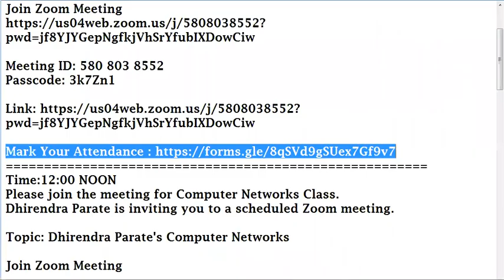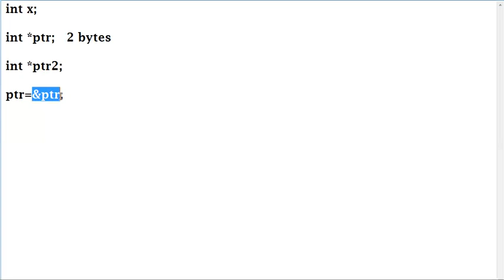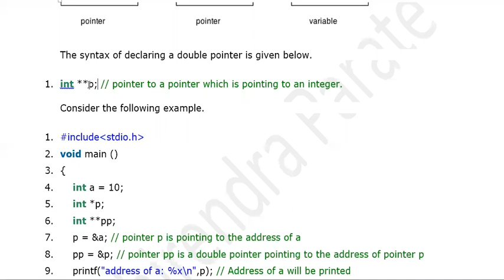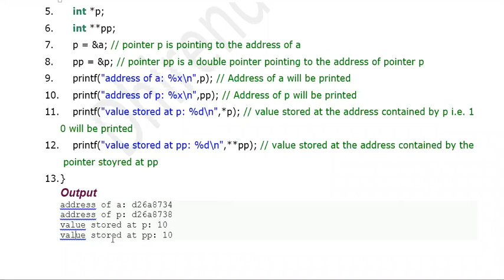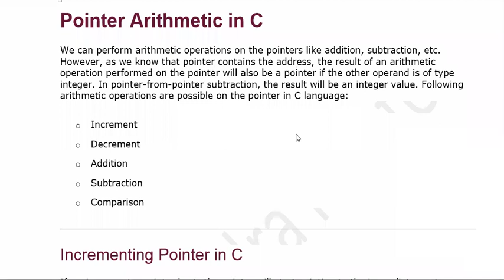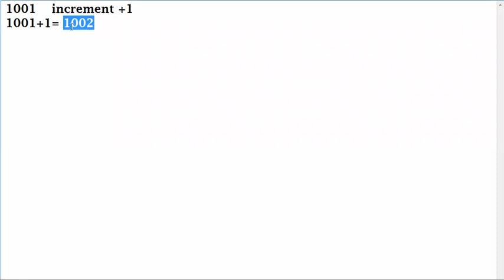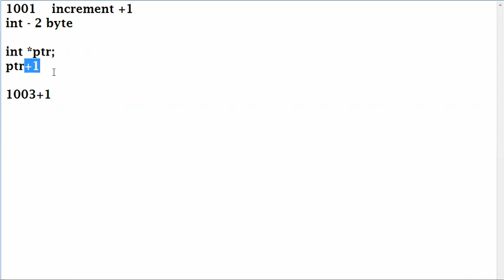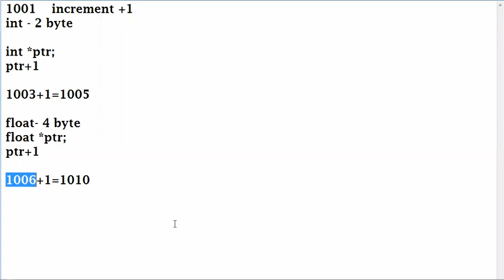23 MARCH 2021 POINTER TO POINTER , POINTER ARITHMATIC INTRO